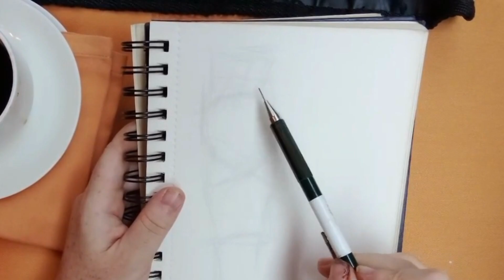La Galleria Vittorio Emanuele II: Cafe sketching in Italy's Busiest Mall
Hello Everyone,

I just got back from working in Milan. I have been spending the weekends sketching the city. La Galleria Vittorio Emanuele is one of Milan's most famous landmarks and became my favourite place to cafe sketch while I was there. Every corner of this luxury shopping mall has been embellished with beautifully figurative carvings. It was such a pleasure to draw. The coffee at La Galleria restaurant was great too.